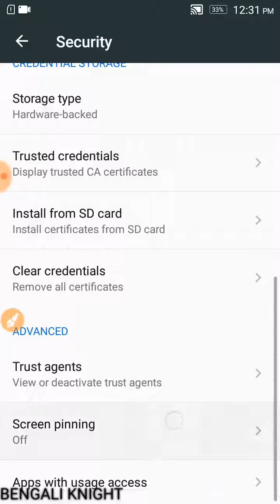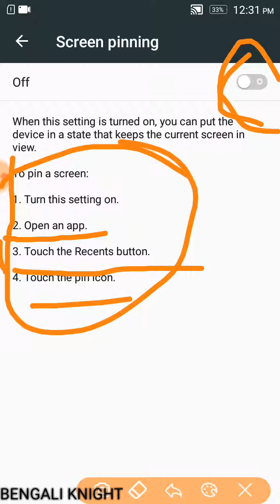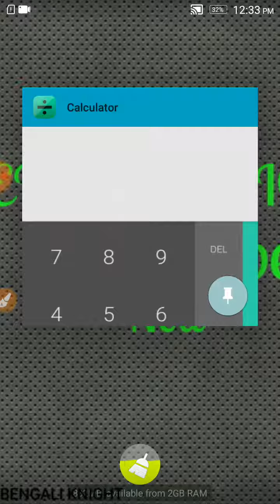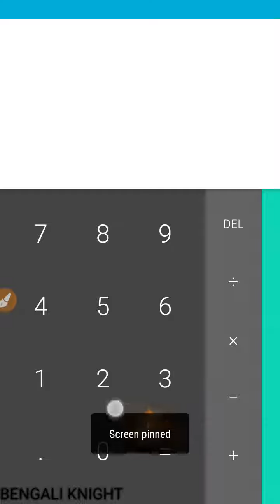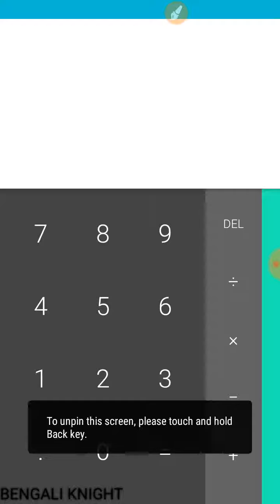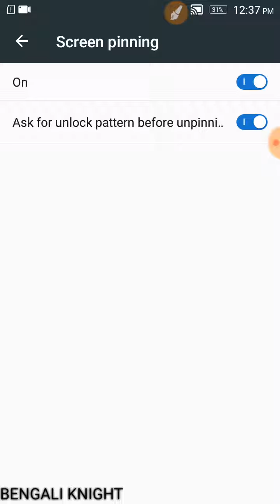যেকোনো অ্যাপ লক কোনো প্রকার অ্যাপ লক ছাড়াই|How To Use Pin Windows/Screen Pinning||[Bangla Tutorial]